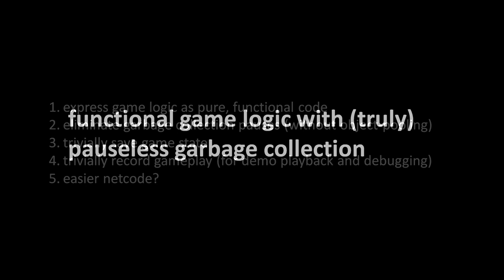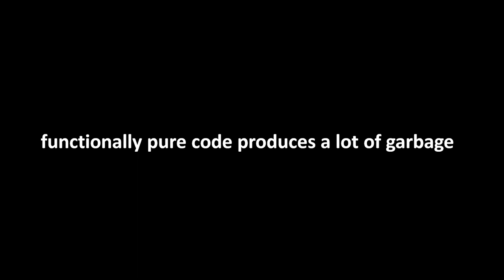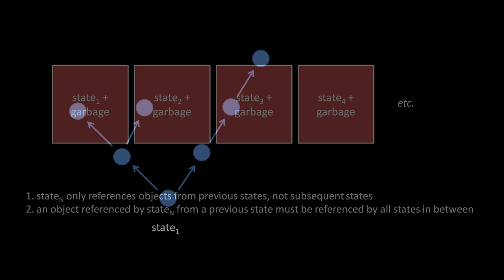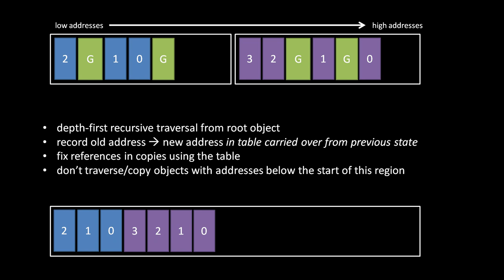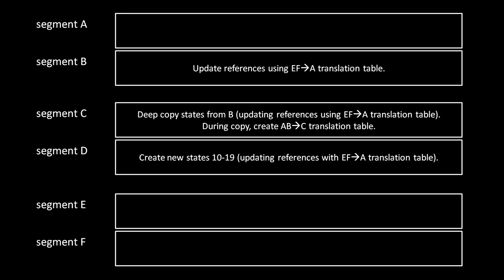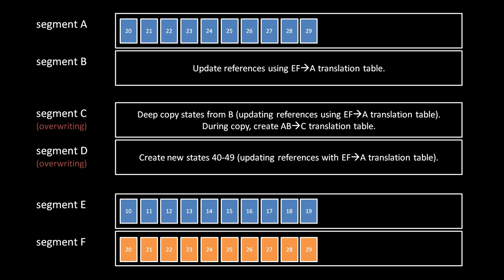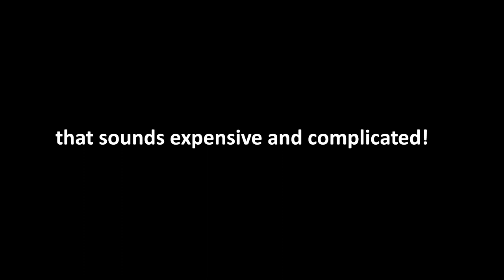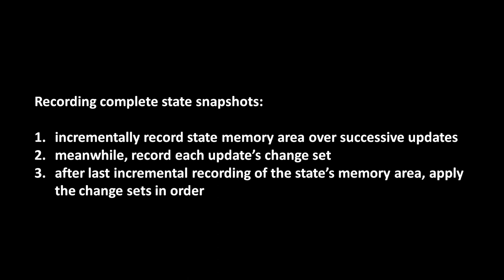Functional game logic with pauseless garbage collection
Describes two ideas I've had for truly pauseless garbage collection in the special case context of purely functional game logic.